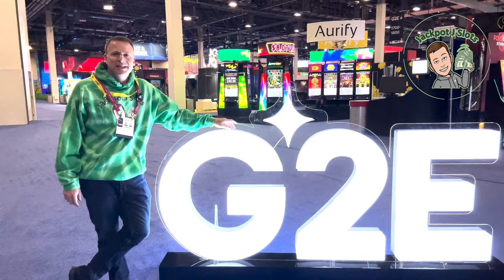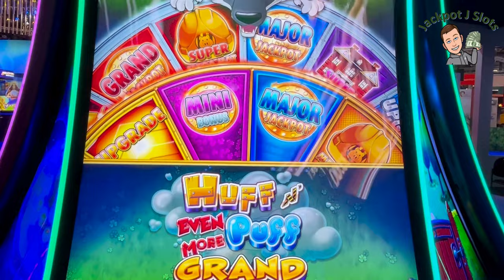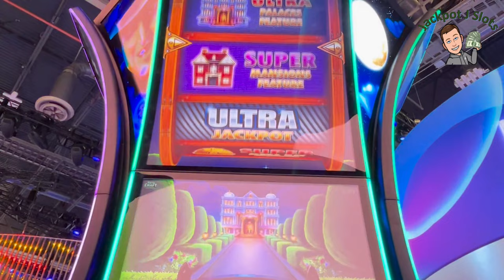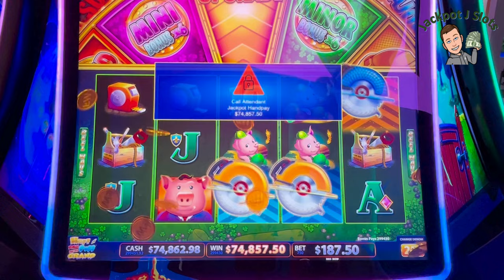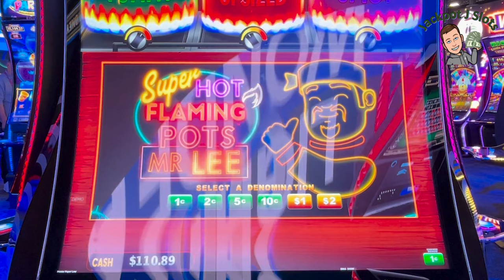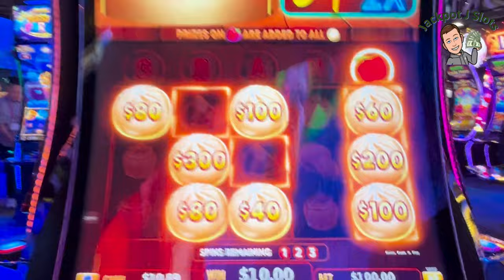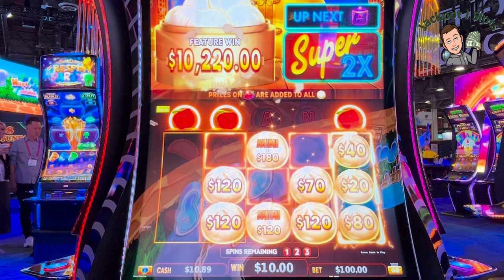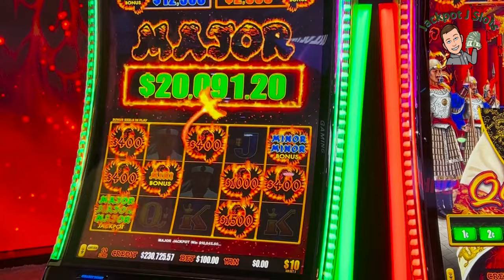EXCLUSIVE SNEAK PEAK - 3 New Huff & Puff Games!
Join me as I show you the 3 new Huff & Puff slot machines that will hit the market in 2025.  Not only are they fun, I'm going to hit a $400,000 Grand Jackpot!  In addition to the Huffs, I'll show you a new Flaming Hot Pots game, the (now available) Phoenix Link, as well as an updated NFL link game.